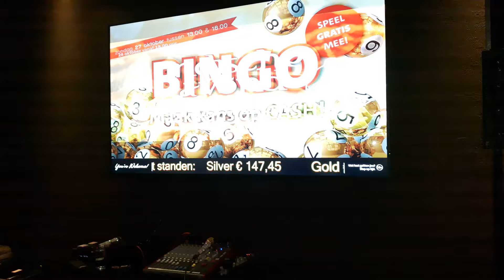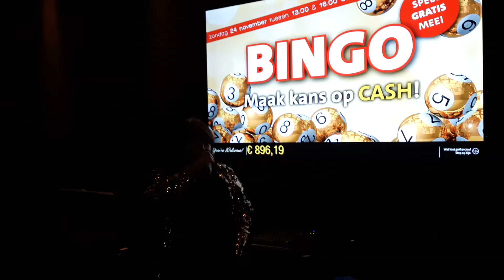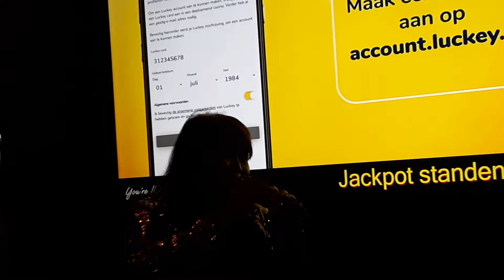Deel-1) " Jack's Casino ", M.m.v. *Edu Schalk* & *Diana Monoarfa*. Donderdag 24 Okt. 2024. Dordrecht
" Jack's Casino " Een gezellige Indische Openings Dansavond , Met Vers Bereid Indisch Buffet , En een gezellige Live Dansmuziek . Donderdagavond 24 Oktober 2024
Lokatie : " Jack's Casino " , Laan van Europa  . 1610 . Dordrecht
Met Muziek : van * Edu Scalk * & * Diana Monoarfa *
(  Edwine - Cameraman  )
      * John de Feniks *